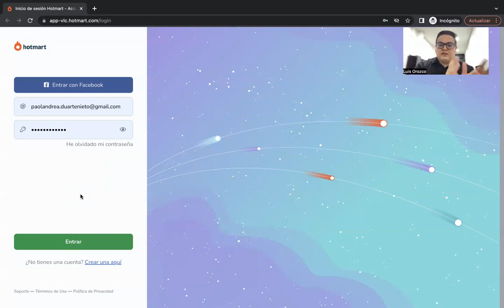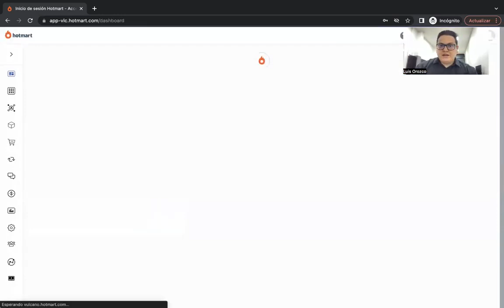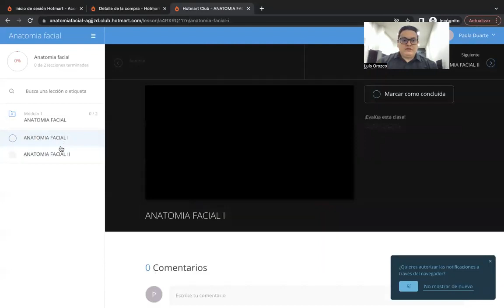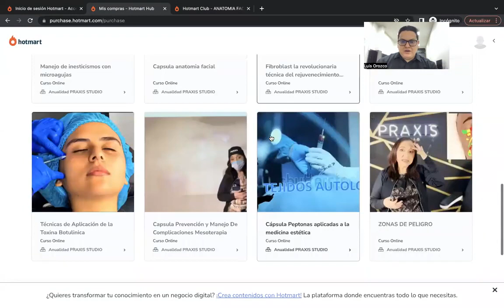Combo Medicina Estética Flex ¿Funciona? Es Bueno? Praxis Studio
✅ Accede Combo Medicina Estética Flex

🚀 Combo Medicina Estética Flex

Crea tu propio paquete de Entrenamientos personalizado.

Selecciona los cursos que más te interesen o que se adapten a tus necesidades individuales de actualización.

25 Entrenamientos completos más 25 capacitaciones complementarias